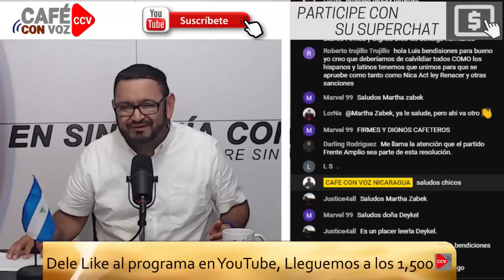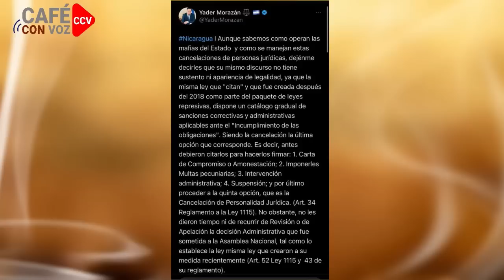CAFE CON VOZ | EN CONTEXTO CON LUIS GALEANO / 28 DE SEPTIEMBRE 2023